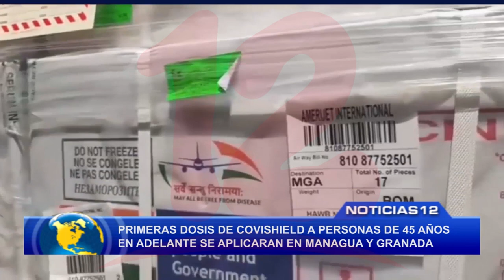Primeras dosis de Covishield a personas de 45 años en adelante se aplicarán en Managua y Granada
Noticias12Nicaragua Primeras dosis de Covishield a personas de 45 años en adelante se aplicaran en Managua y granada